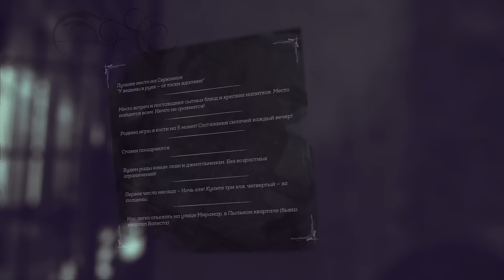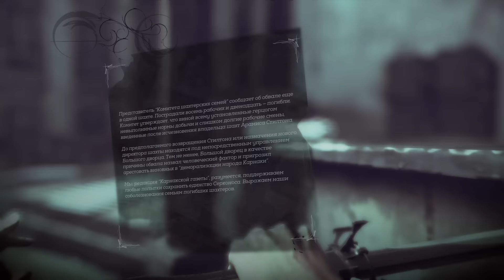Dishonored 2 Прохождение на русском #19 ПРАВДА О ДАЛИЛЕ - ОТКУДА ОНА ВЗЯЛАСЬ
Прохождение Dishonored 2 на русском - мы долго ждали потрясающее продолжение стэлс-экшена Dishonored 2 и вот он перед нами.